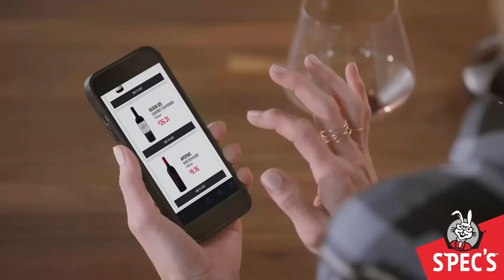Texas Spring Ball Day 1 Breakdown